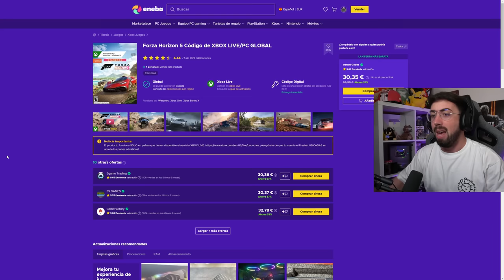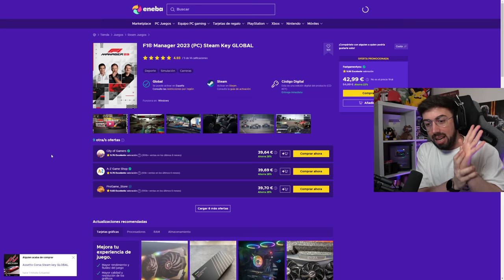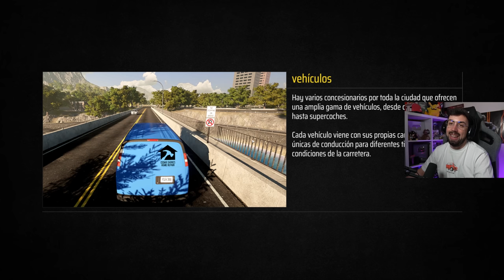MONTO MI PRIMER NEGOCIO DE VIDEOJUEGOS 😍 | Denizen #2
MONTO MI PRIMER NEGOCIO DE VIDEOJUEGOS en DENIZEN GAMEPLAY ESPAÑOL !

🔗 Canal Shorts: @MoreMotor
🤩 Canal Reacciones: @polmanzan